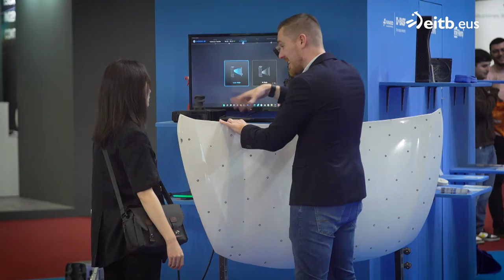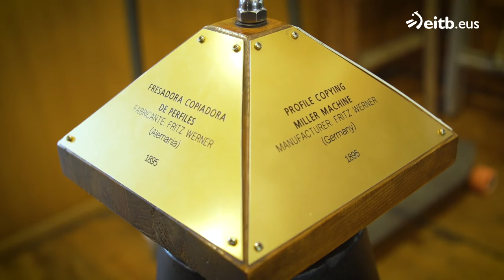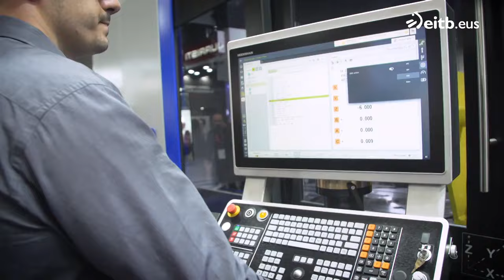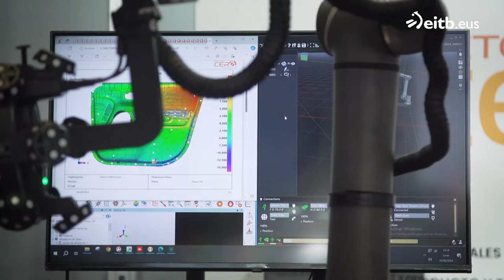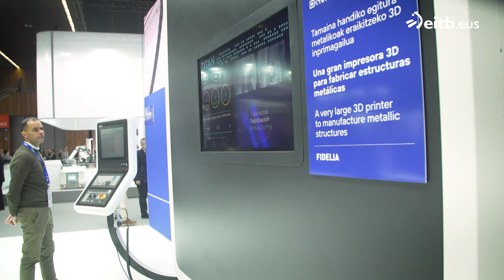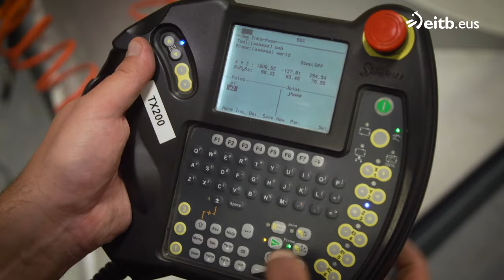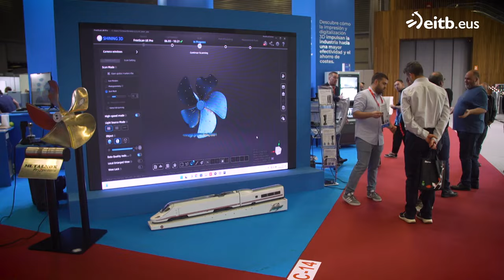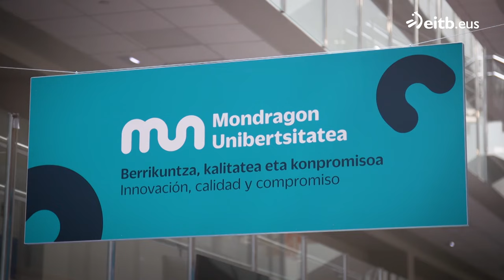TEKNOPOLIS: Etorkizuneko makina-erremintak